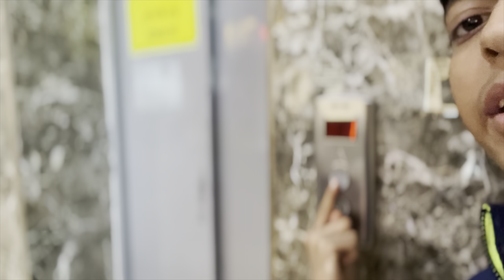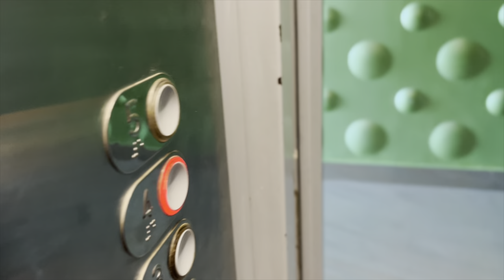Super adventure on papa birthday